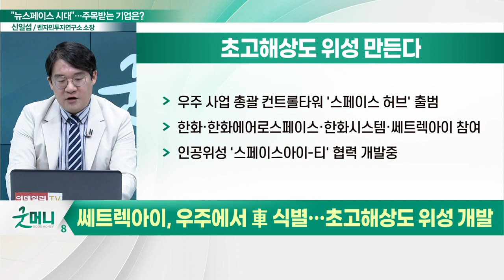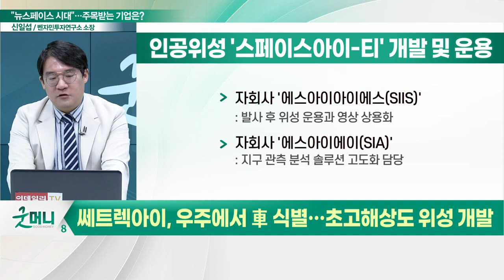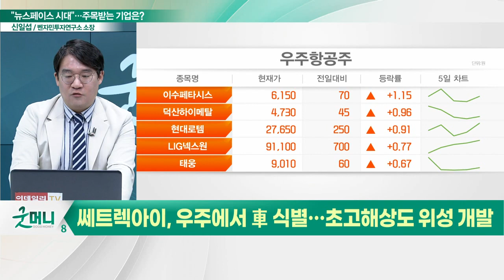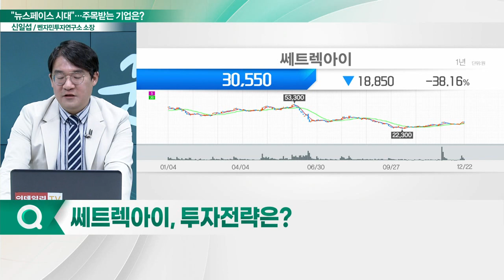쎄트렉아이(099320), 초고해상도 위성 만든다... "내가 바로 우주의 호크아이"_신소장의 시그널 (20221223)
쎄트렉아이(099320), 우주에서 車 식별… 초고해상도 위성 개발
- 우주 사업 총괄 컨트롤타워 '스페이스 허브' 출범
- 인공위성 '스페이스아이-티' 개발 및 운용
- 자회사 '에스아이아이에스(SIIS)' 에스아이에이(SIA)' 참여